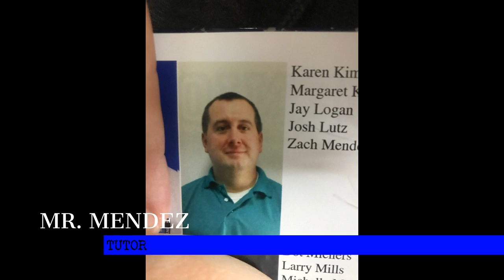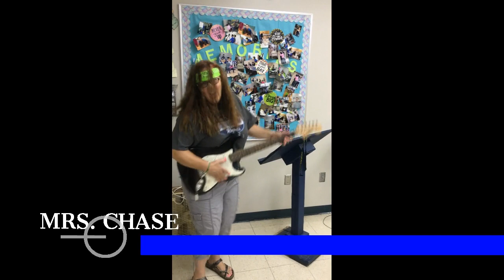Horton High School Staff Intro Video 2019-2020